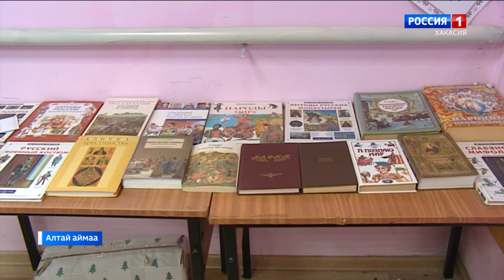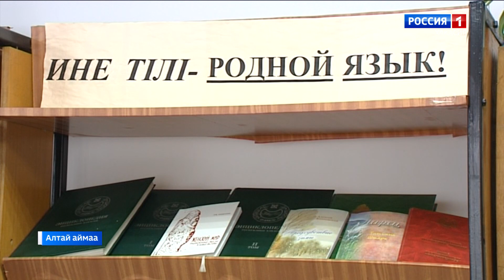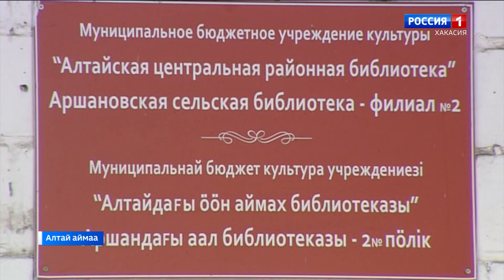Аршановская библиотека готовится к глобальным изменениям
Алтай аймаанын Аршаннар аалынын оон библиотеказы 1976 чылдан сыгара тогынча. Ол 1к1нч1 чылы аал чоб1н1н туразында орныхча, чылда  мында пiр мунча кiзi пол парыбысча.  Пуул улуг тыхтаг тогыстары апарылар.